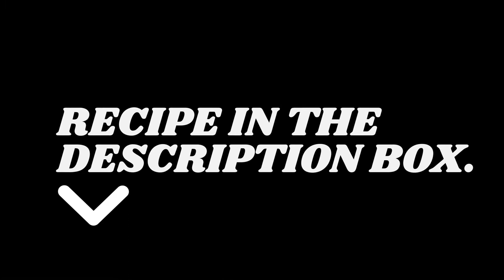Fried Porgy Fish | ভাজা পোরগি মাছ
➤ Fried Porgy Fish Recipe
3 ᴘᴏʀɢʏ ꜰɪꜱʜ
3 ᴛꜱᴘ ꜱᴀʟᴛ
1 ᴛʙꜱᴘ ɢɪɴɢᴇʀ ᴘᴀꜱᴛᴇ
1 ᴛꜱᴘ ɢᴀʀʟɪᴄ ᴘᴀꜱᴛᴇ
3 ᴛʙꜱᴘ ᴄʜɪʟɪ ᴘᴏᴡᴅᴇʀ
3 ᴛꜱᴘ ʏᴏɢᴜʀᴛ
1 ᴛꜱᴘ ʙʟᴀᴄᴋ ᴘᴇᴘᴘᴇʀ
4 ᴛʙꜱᴘ ᴍᴜꜱᴛᴀʀᴅ ᴏɪʟ
1/2 ʟᴇᴍᴏɴ

➤ Fried Porgy Fish রেসিপি
3 পোরগি মাছ
3 চামচ লবণ
1টেবিল চামচ আদা পেস্ট
1 চামচ রসুনের পেস্ট
3 টেবিল চামচ লাল মরিচ
3 চামচ দই
1 চামচ গোল মরিচ
4 টেবিল চামচ সরিষা তেল
আধা লেবু